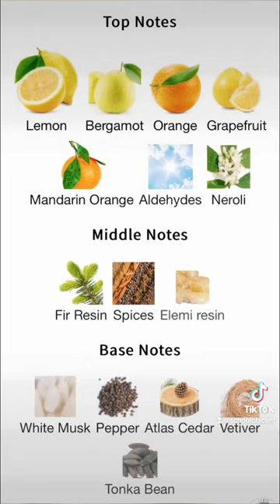This Perfume Note Could Help Against Anxiety 🍊